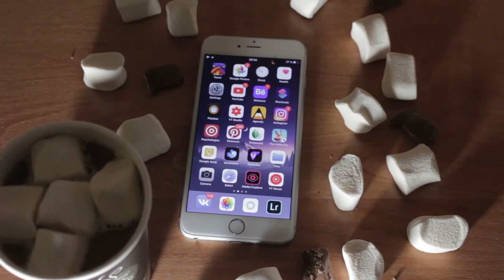Marshmallows|Copyright free to use|High quality free download